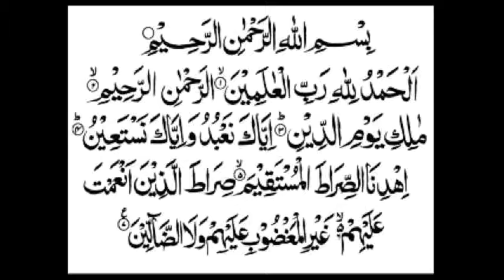Eating of Pork is ‘Haraam’ in Islam